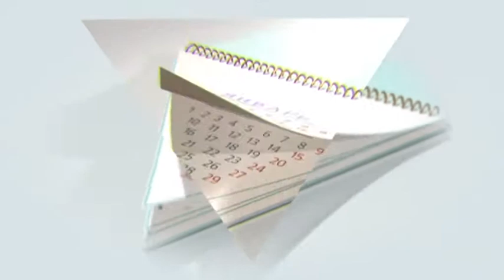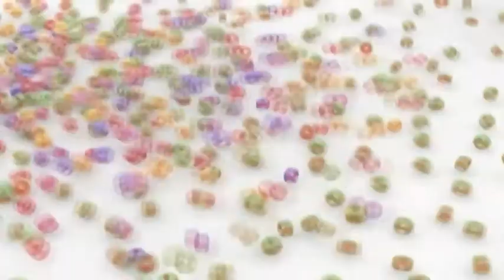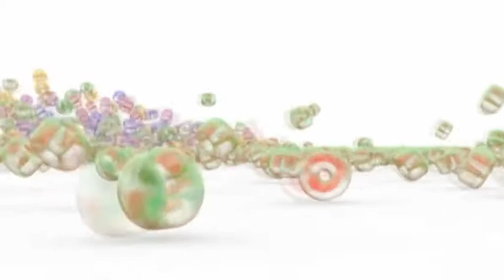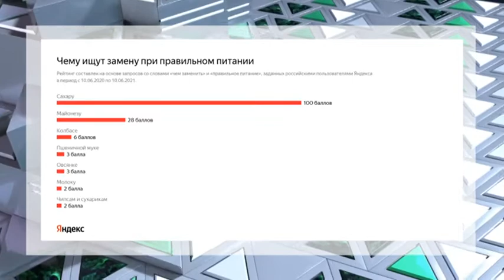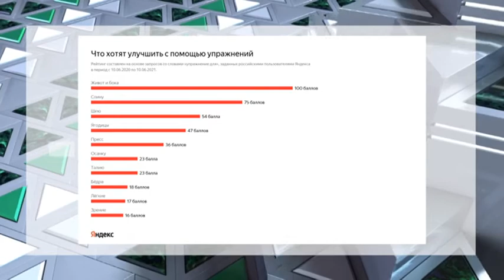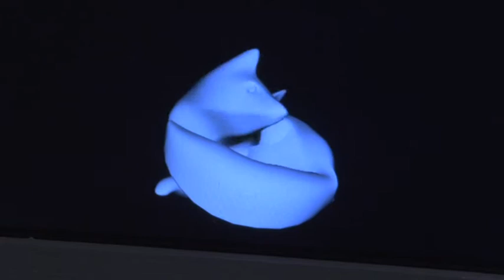Утренний вестник от 26 июля